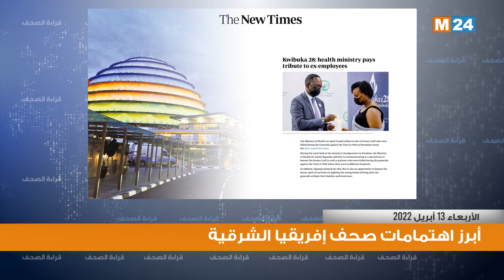قراءة في أبرز اهتمامات الصحف بإفريقيا الشرقية